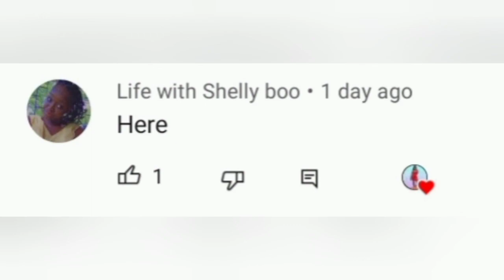I'm pregnant and have HIV but don't know how to tell my boyfriend. Reaction video on mom.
I tryed to pull a I'm pregnant and have hiv prank on mom she was supportive.

Hope you all enjoyed this video.  welcome to all my new subscribers.

Today's shoutout goes to life with shelly boo.